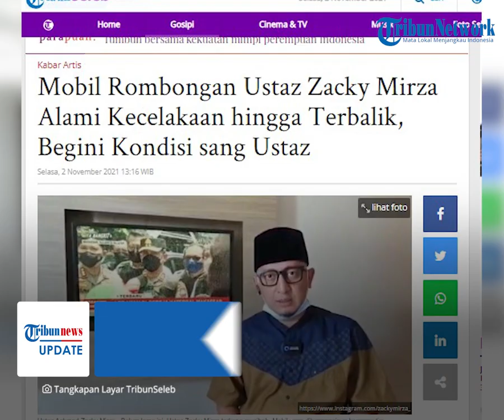Rombongan Safari Dakwah Ustaz Zacky Mirza Alami Kecelakaan hingga Mobil Terbalik, Begini Kondisinya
TRIBUN-VIDEO.COM - Mobil rombongan safari dakwah ustaz Zacky mengalami kecelakaan hingga terbalik di tengah jalan.

Hal itu terungkap dari unggahan video terbaru ustaz Zacky Mirza di Instagram pribadinya.

Beruntung tak ada korban jiwa dalam peristiwa tersebut.

Dalam video berdurasi 1 menit 32 detik itu, terlihat sebuah mobil berwarna putih terbalik di tengah jalan.